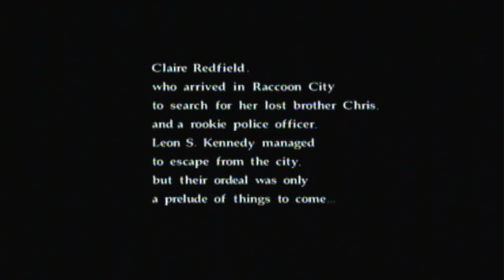Resident Evil: Code Veronica X Part 1 Welcome To Rockfort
Great claire .you should have been stealthier in that base. then you would,nt wind up here.